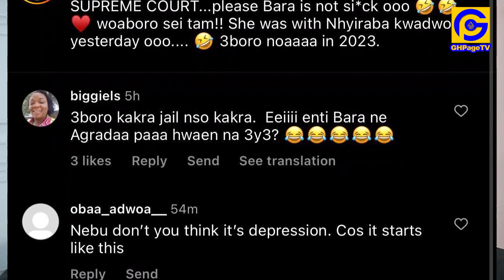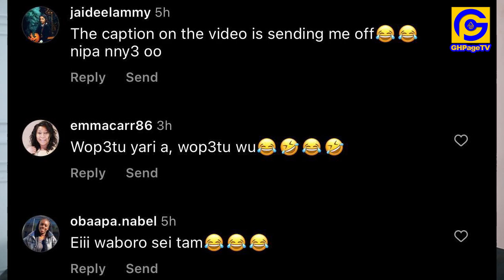Ryt after court Afia Schwar party hard amid her sickness as Ghanaians reports her to court Judge